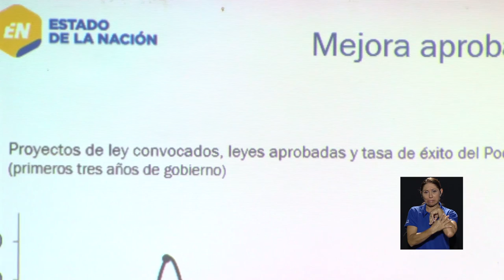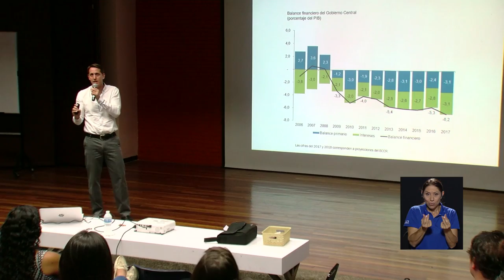Informe del Estado de la Nación refleja menos pobreza y más déficit fiscal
Cada año, el Informe Estado de la Nación brinda a información amplia, oportuna y veraz sobre los asuntos de interés público para la ciudadanía costarricense. El informe correspondiente al año 2017 señala una disminución en la pobreza y un aumento en el déficit fiscal de nuestro país.